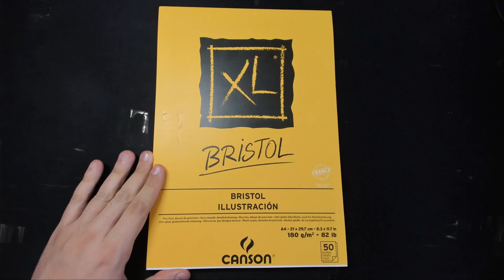MINHA VEZ DE DESENHAR A BOWSETTE NO PAPEL! - Inktober #3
Pule a Intro do INKTOBER: 1:12